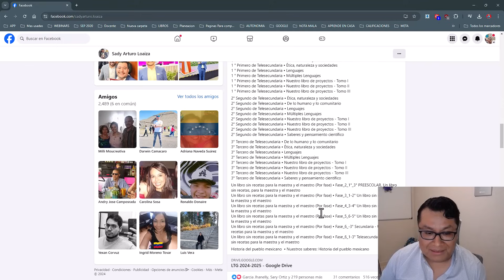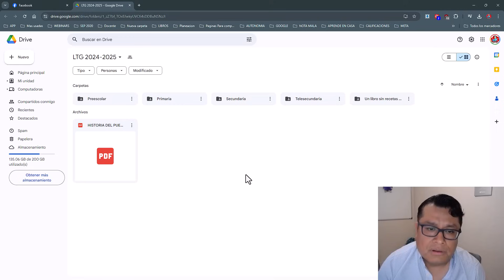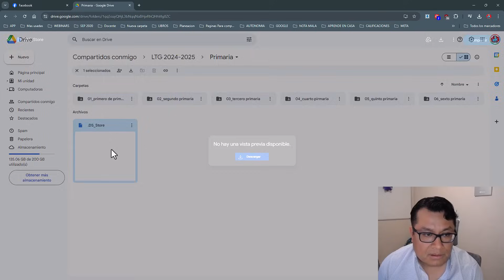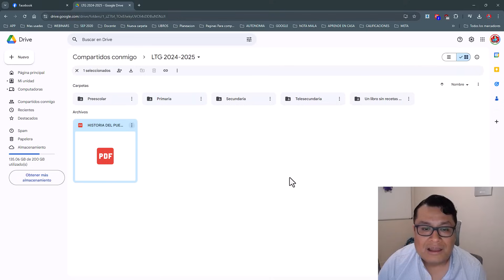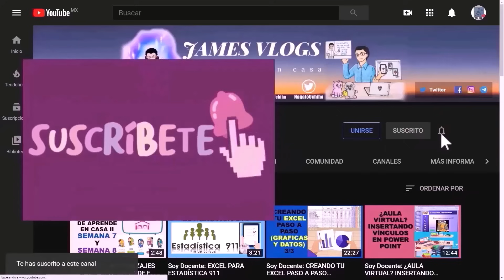Soy Docente: TODOS LOS LIBROS DE TEXTO GRATUITO CICLO ESCOLAR 2024 – 2025 EN PDF